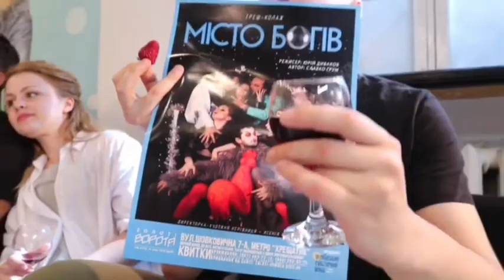Вистава_тижня / «Місто Богів»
Поговорили про виставу, історію її створення та кумедні моменти з режисером Юрієм Дзіваковим (Білорусь) та акторами: Володимир Ковбель, Лілія Цвєлікова, Христина Люба, Андрій Поліщук, Анастасія Бабій, Орест Пастух та Катерина Вишнева